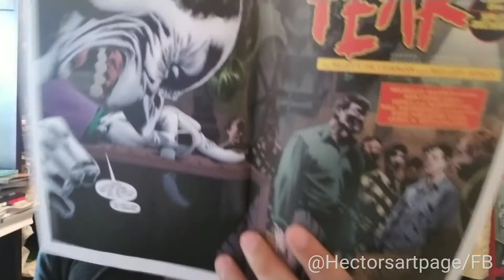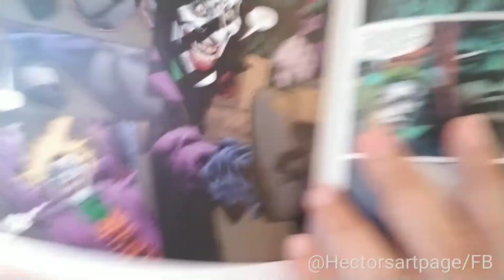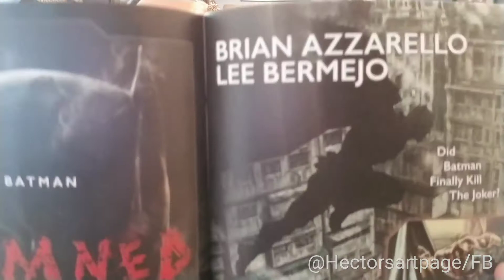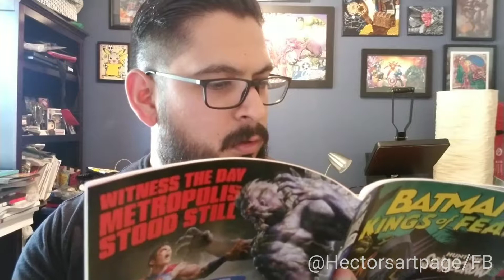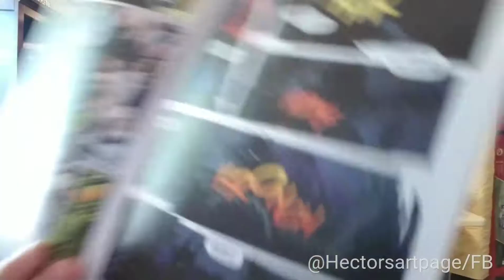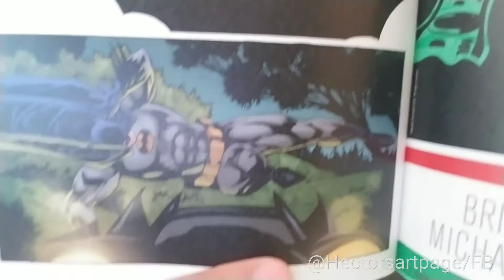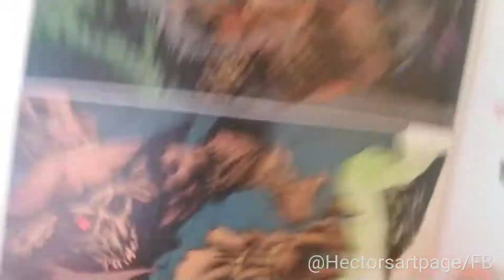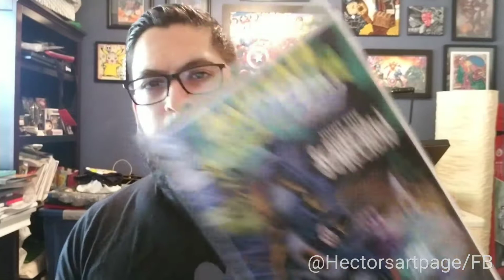Batman Kings of Fear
Going over Batman Kings of Fear #1👍